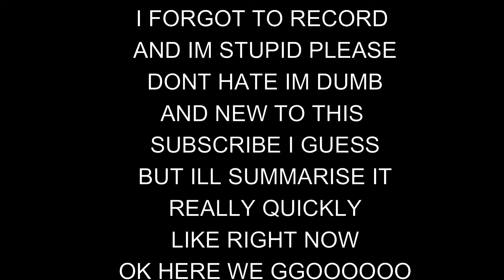Kaos smp-Episode #5-Presidency